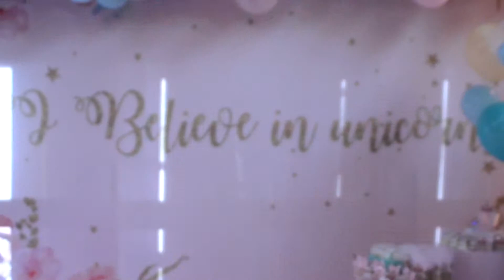5 anos da Valentina - Unicórnios! | Gabriel Pêgo Foto & filmagem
5 anos da Valentina -  Unicórnios! | Gabriel Pêgo Foto & filmagem

ou na nossa pagina do facebook @isadorafonsecafotografia ou @gabrielpegofotografia